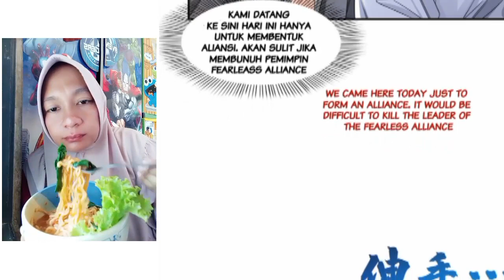Wanwan Chapter 439 Sub English Indo ( Perfect Secret Love )